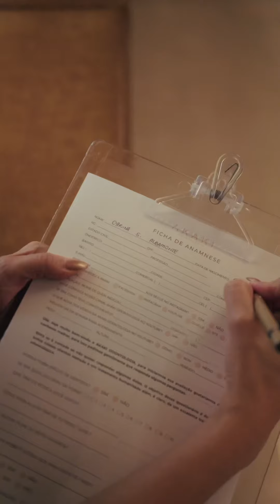O Day Clinic foi a escolha perfeita para a Carina!